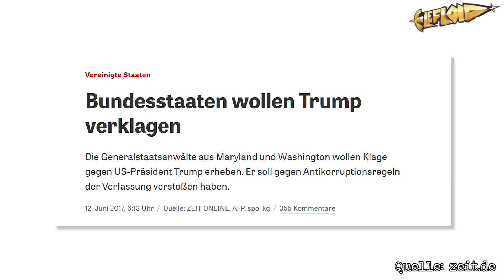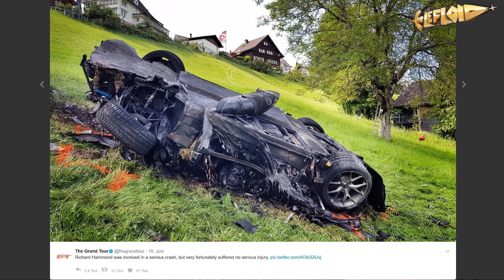Vermummt durch die Stadt marschieren & Crash mit 1088 PS Elektro-Auto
Hilfe bei Grafiken & Schnitt: der beste Jan & der beste Olli (Liebe geht raus an euch Jungs!)

Als IS-Krieger verkleidet durch die Stadt laufen?